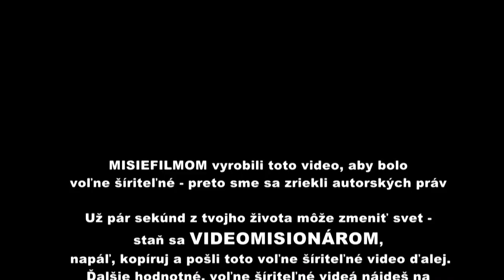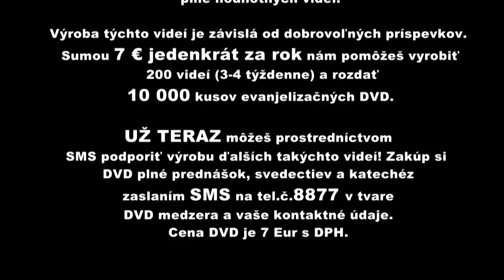5 Urážka je urážkou voči Máriinmu obrazu